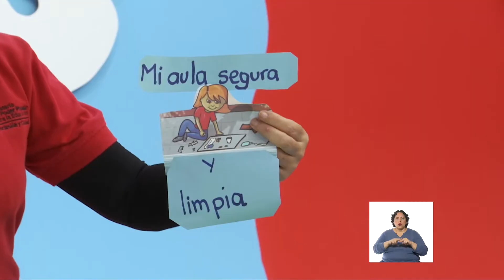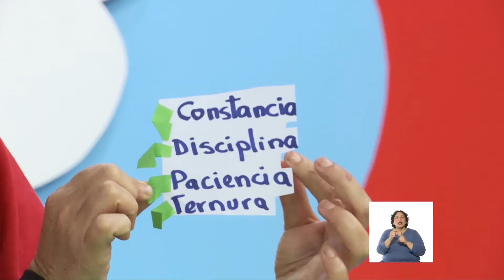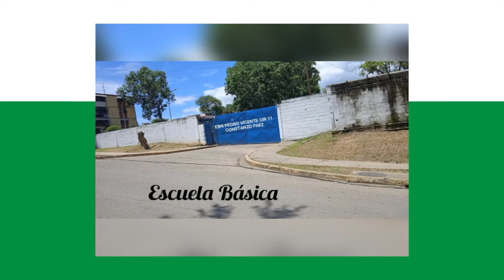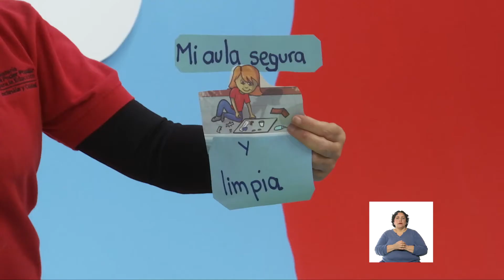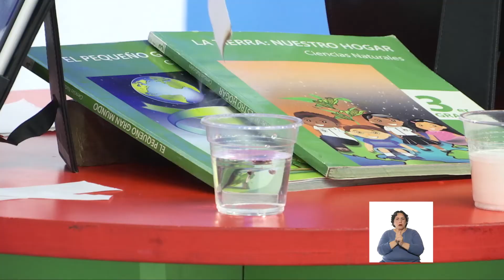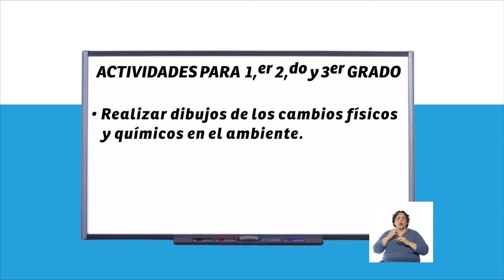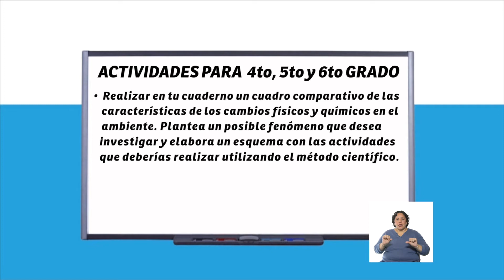Cada Familia una Escuela 28 de junio de 2022. INICIAL Y PRIMARIA.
Temática a abordar: Ciencias Naturales.

Inicial:
- Jornada de limpieza.
- Decorando cajas.
- Brigada de orden y limpieza.
- Un cariño para mi comunidad.

Primaria.
.- Experimentación sobre los cambios físicos y químicos que se producen en el ambiente. El Método Científico.

Edc. Especial:
.- Adaptaciones curriculares

Recursos para el Aprendizaje:
.- Resumen del Año Escolar 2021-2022.

Programa presentado por: Guillermo Maican y Williamnis Buroz.

Horarios